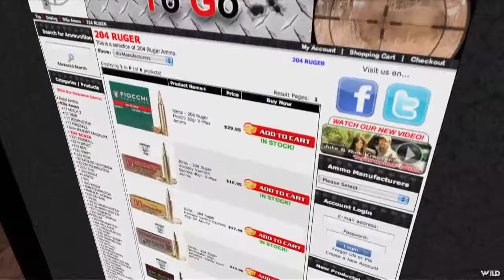Guns Gear - The MVP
Rifles for serious shooting, a comfortable combination holster, and an online source for your ammo needs.
2734